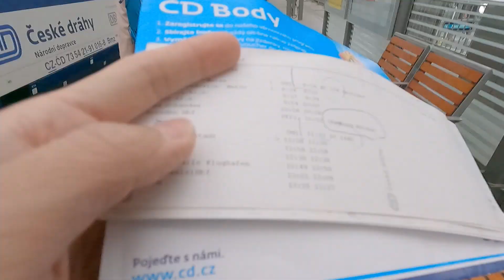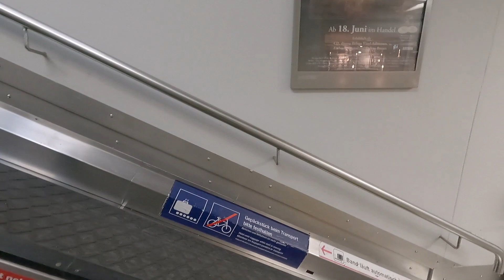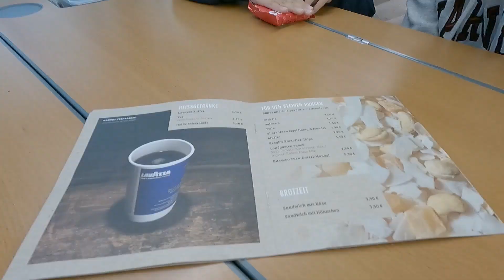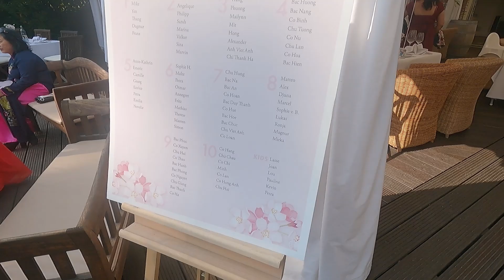Đi tàu sang Đức - Hanover ăn đám cưới họ hàng gần xa , bà con lối xóm